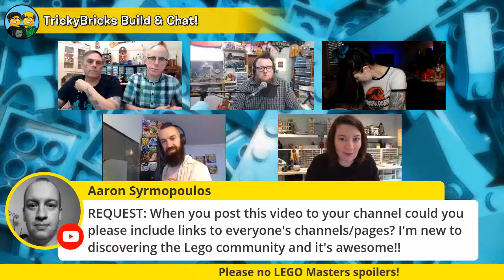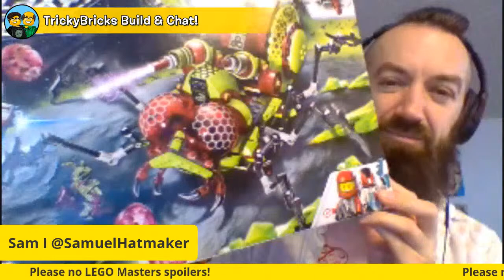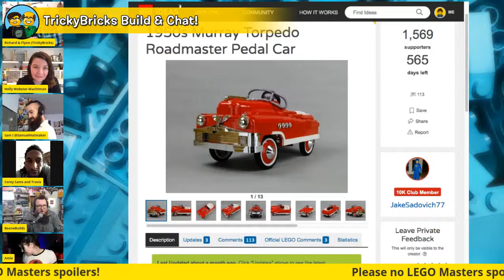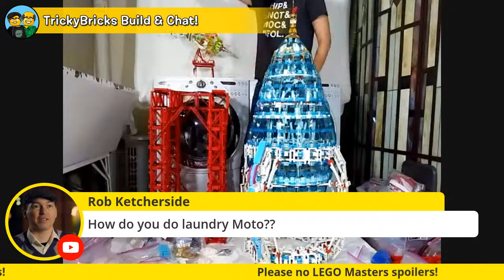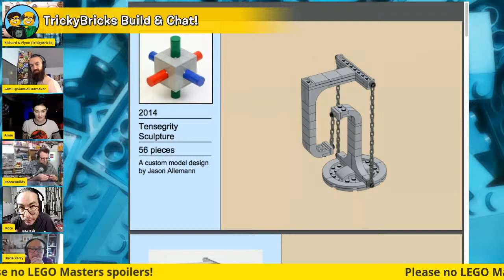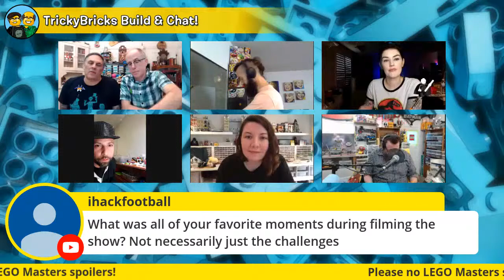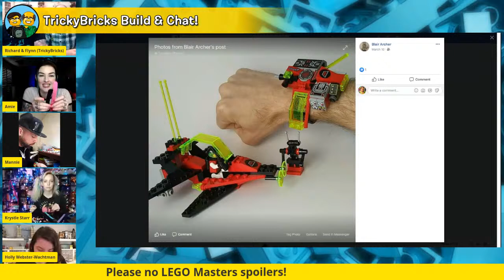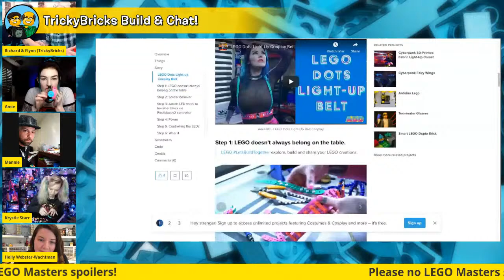TrickyBricks Build & Chat #22 - LEGO Masters Edition!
Join Richard & Flynn as they welcome their fellow LEGO masters contestants for a special 2 hour Sunday Build & Chat! Set to appear are Mark, Boone, Krystle, Amie, Corey and Mannie! Plus some special surprise guests!

Here's how to find everyone that was on the stream!